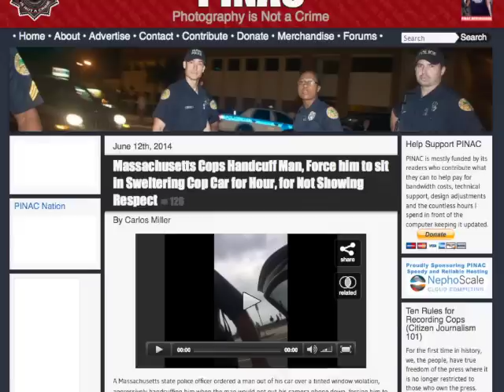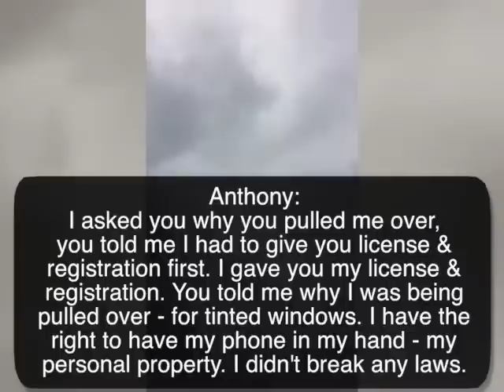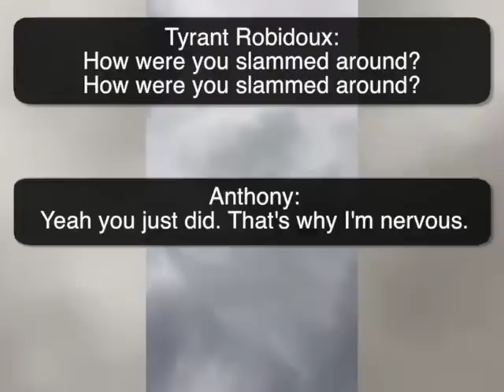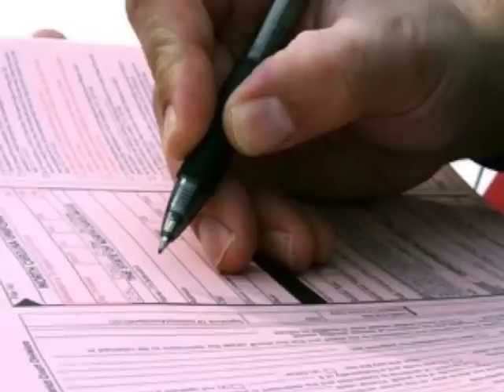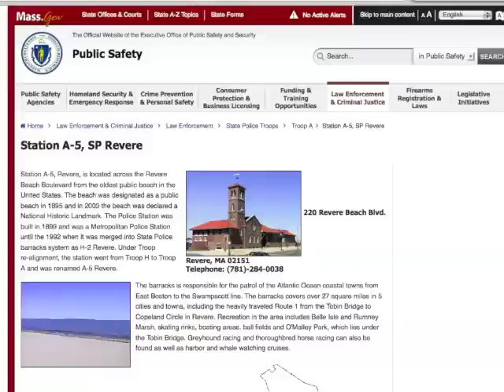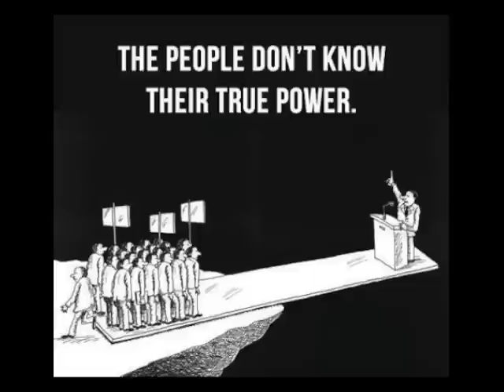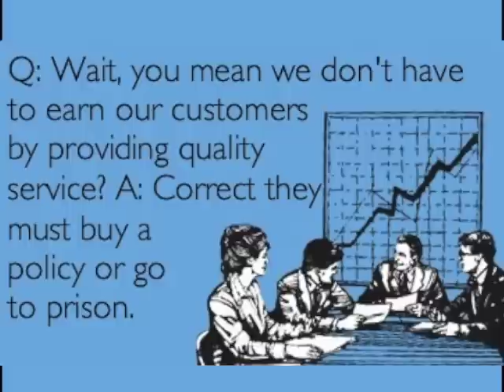Taylor Robidoux the Tyrant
CopBlock.org is a decentralized project supported by a diverse group of individuals united by their shared advocacy of the fact that Badges Don't Grant Extra Rights. more

MASSACHUSETTS STATE PATROL OUTFIT
Aggressors: Taylor Robidoux and Mr. Browning.